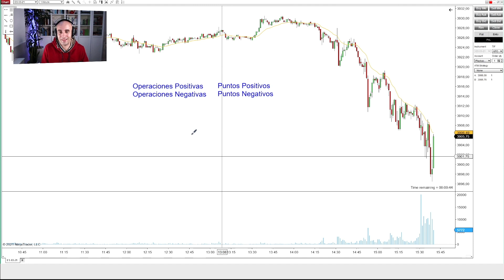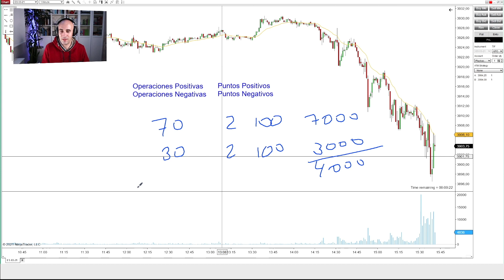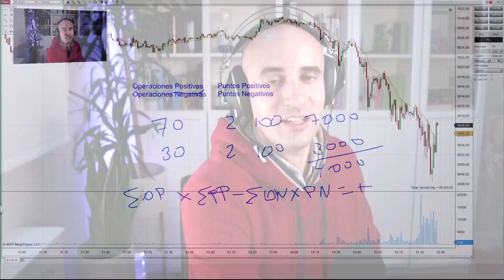CONTROLA el RIESGO si quieres ganar dinero - Cómo ser Trader #012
Aprende a gestionar el riesgo para que tu sistema de trading sea rentable. Una lección que no puedes olvidar.